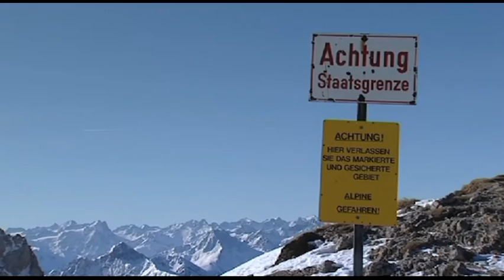Check Your Risk - Teil 2 (gekürzt)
Mit dem Projekt "Check Your Risk" - einer Initiative der Jugend des Deutschen Alpenvereins - sensibilisieren ausgebildete Trainer jugendliche Skifahrer und Snowboarder für die Gefahren abseits gesicherter Pisten. Für den Outdoor-Sportsender OUTPRO TV entstand der zweite Teil der Reportage 2008 im Skigebiet bei Mittenwald.